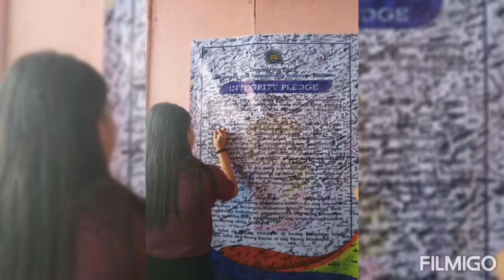for the win///sk